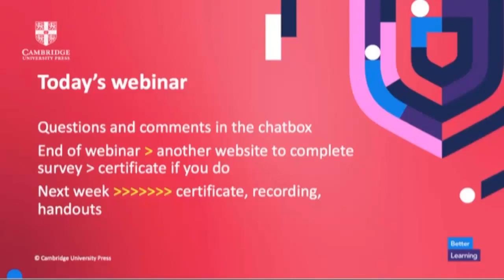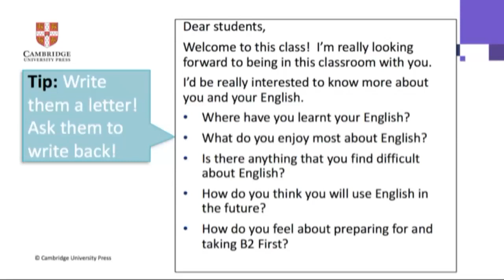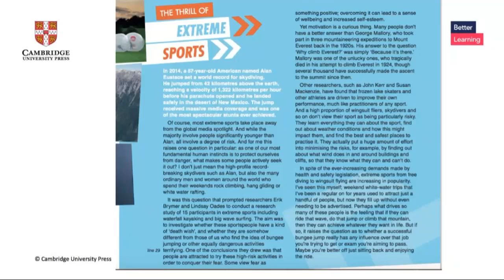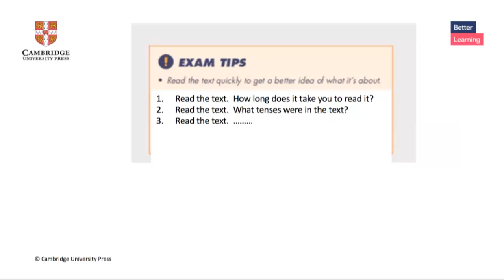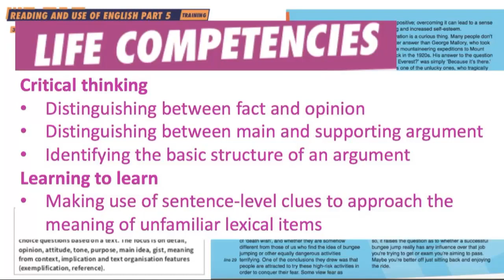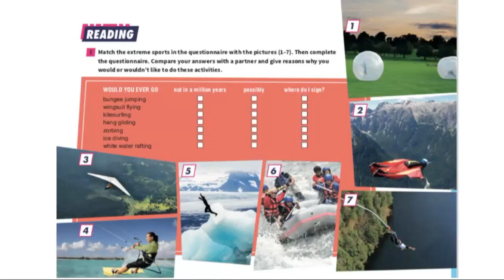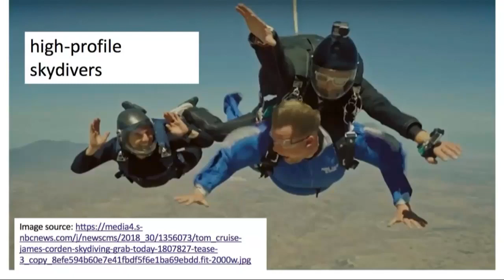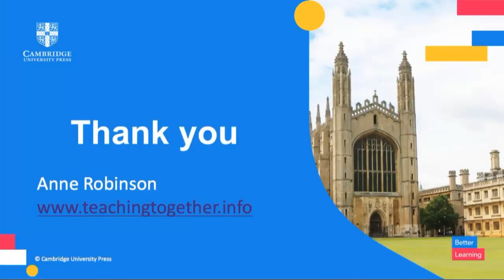Exam Preparation in the real world with Anne Robinson 8 May Bulgaria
Cambridge Online Experience Bulgaria May 2020